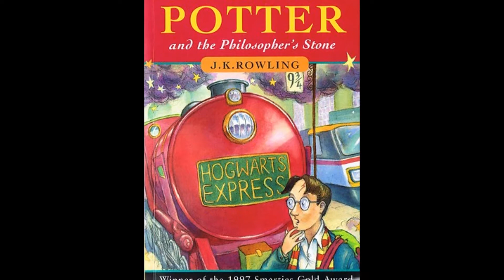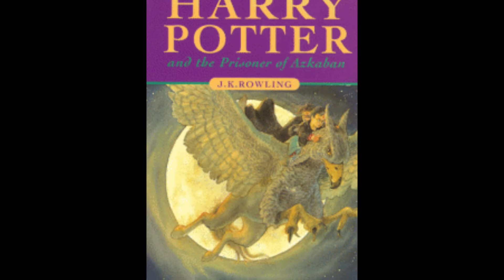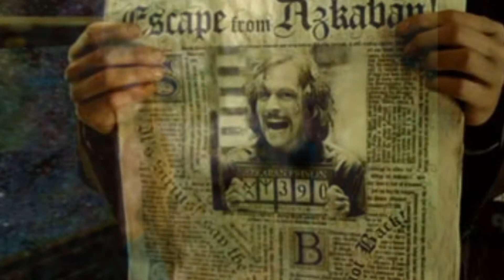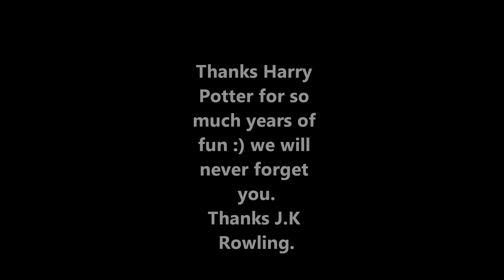Tribute to Harry Potter - End of an Era [Pictures]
Song: O´ Children - Nick Caves & The Black Seeds
thank you J.K Rowling